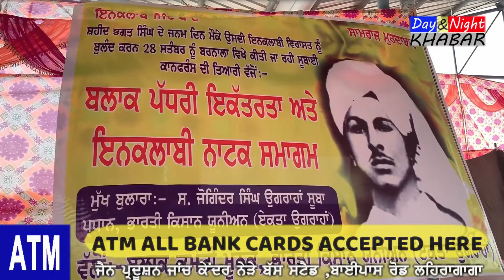ਬੀਕੇਯੂ ਉਗਰਾਹਾਂ ਮੂਨਕ ਵੱਲੋਂ ਬਲਾਕ ਪੱਧਰੀ ਇਕੱਤਰਤਾ ਅਤੇ ਇਨਕਲਾਬੀ ਨਾਟਕ ਸਮਾਗਮ ਕਰਵਾਇਆ ਗਿਆ